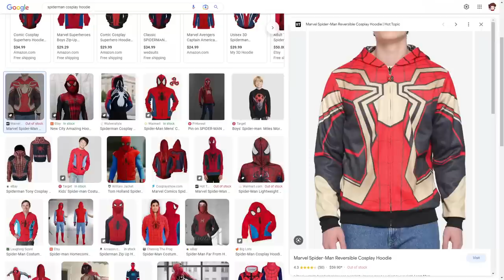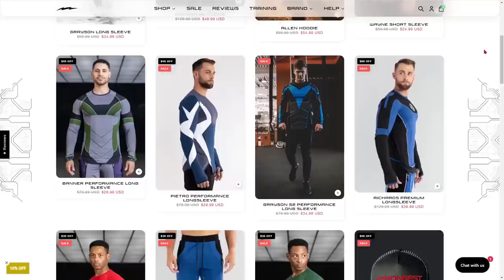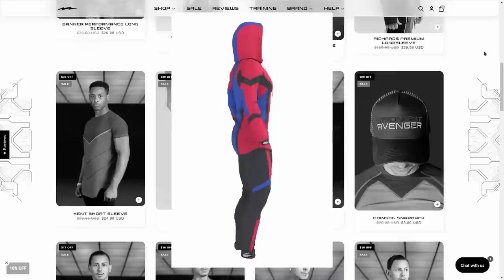Reviewing Spider-Man Clothes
PSM rants about Spider-Man clothes.

GO CHECK OUT THIS CHANNEL!!
He helped me animate the clip seen in the end card, please check him out!!!